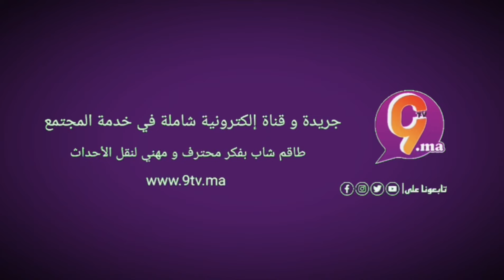البيضاء…المحامون يرفعون شعار ارحل في وجه وهبي و القجع